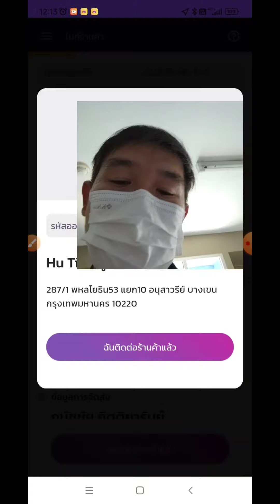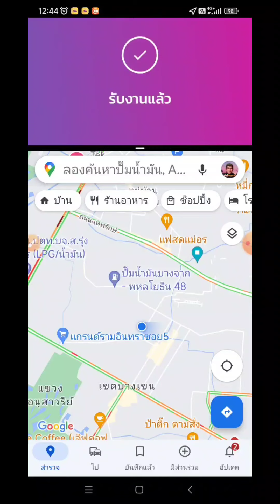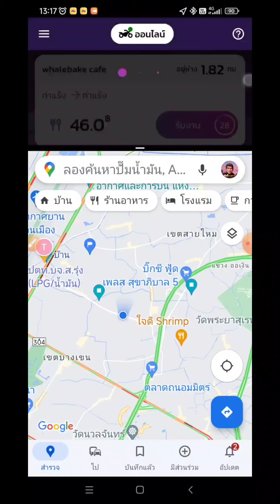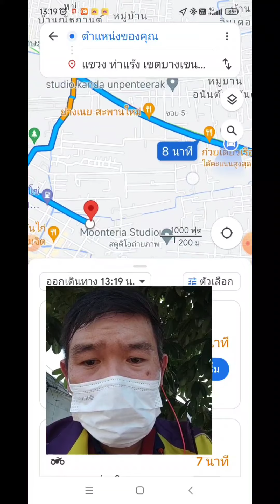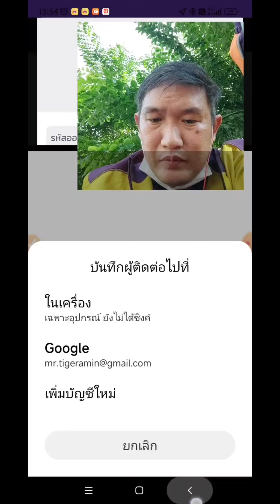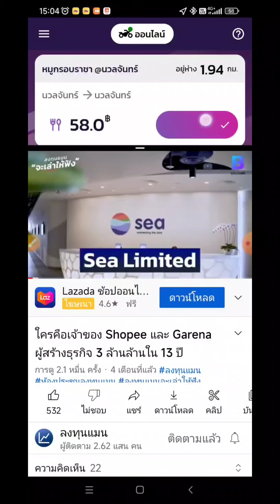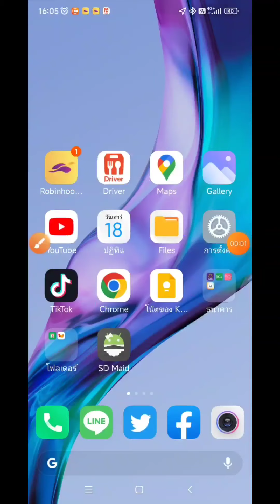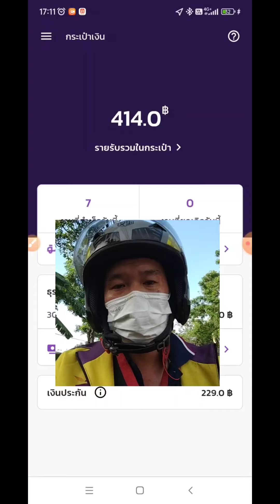วิ่งงาน Robinhood ซะหน่อย โคตรร้อน วันเสาร์งานดีอยู่ เฮียตี๋วิ่งงาน PocoF4GT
วิ่งงานRobinhood ซะหน่อย โคตรร้อน วันเสาร์งานดีอยู่

คุยกับเฮียตี๋ได้ที่ ไลน์แอด lineOA

Food delivery Stories By เฮียตี๋ AminTV